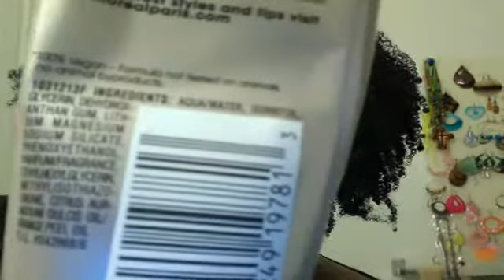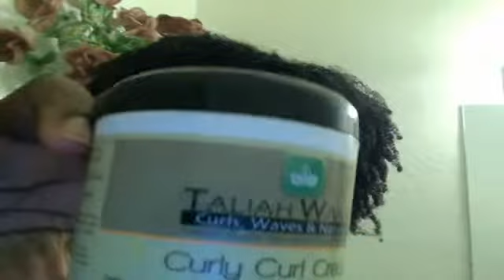Review 1 LOREAL NEW EVER STYLE (CURL DEFINING GEL)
lovingGodforever12's Webcam Video from May  8, 2012 07:07 PM